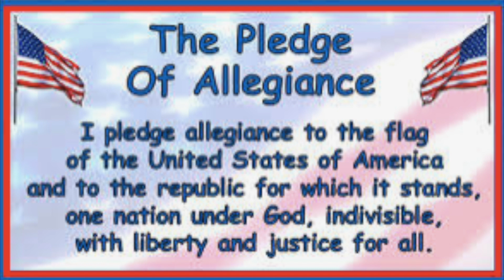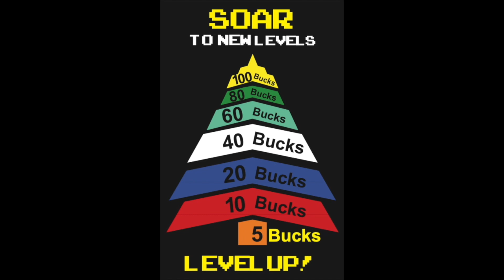News Show March 10 2022